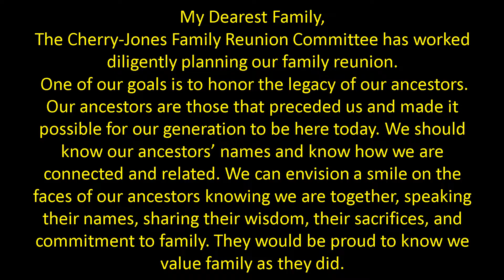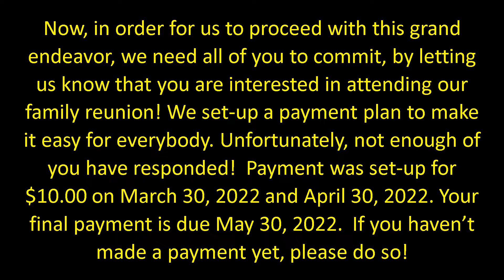Kim's Letter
Cherry-Jones Family Reunion Important Announcement